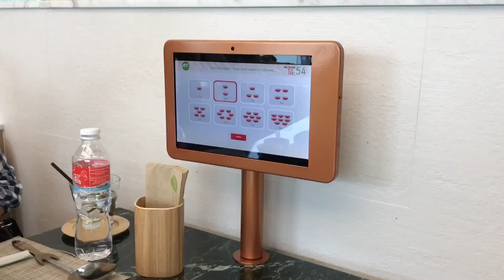Ploynuts | The Chubby EP.02 | MK LIVE ค้นพบความสุขที่สุกี้ + เดินเล่น Emquatier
บ้านพลอยชอบทานเอ็มเคมาก แต่พึ่งได้มีโอกาส มาทานเอ็มเคไลฟ์
อาหารอร่อยและสดมากๆ
ขอทำวีดีโอไว้โชว์คุณย่าหน่อยนะคะ